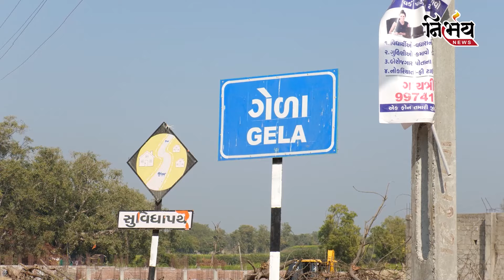Banaskantha : hanuman જી નું ચમત્કારિક મંદિર જ્યાં છે શ્રીફળ નો પર્વત | gela hanuman | nirbhay news